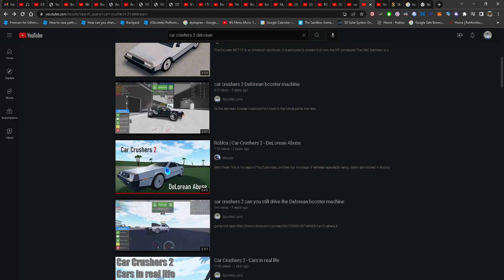Car Crushers 2 - Car Abuse